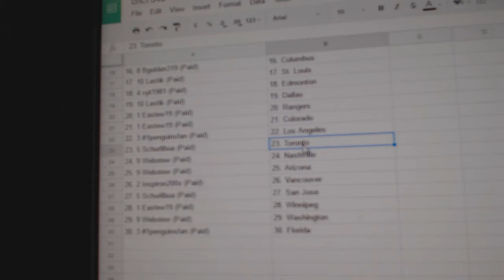Team Randoms - C&C GB #7346